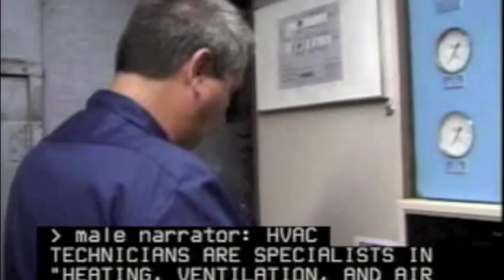Become an HVAC Technician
Heating, air-conditioning, and refrigeration mechanics and installers—also called technicians—install, maintain, and repair such systems. Because heating, ventilation, air-conditioning, and refrigeration systems often are referred to as HVACR systems, these workers also may be called HVACR technicians.